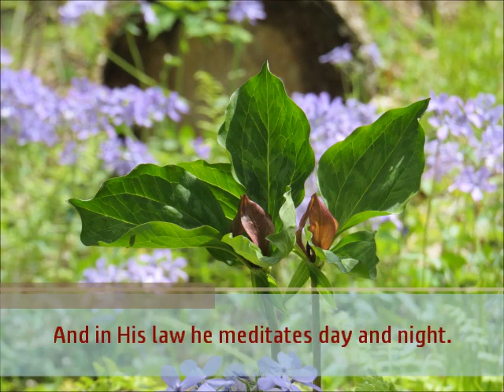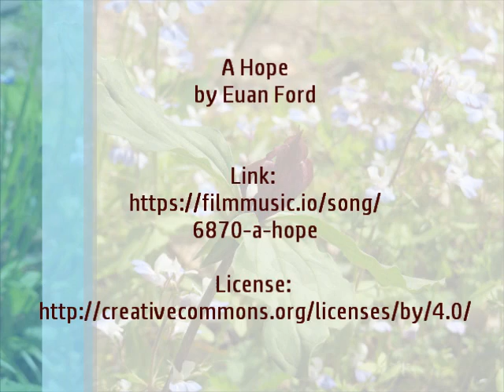Psalm 1, Indian Camp Creek Park, 4/26/2021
MUSIC
A Hope by Euan Ford